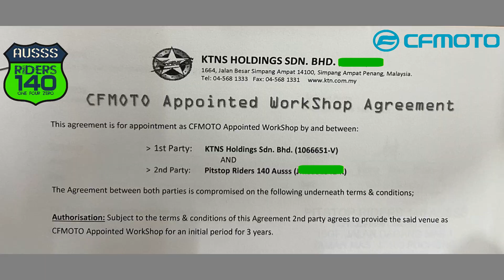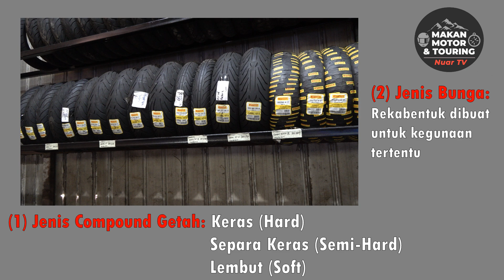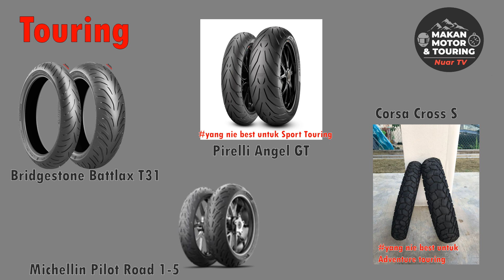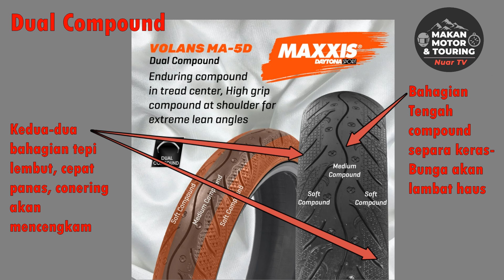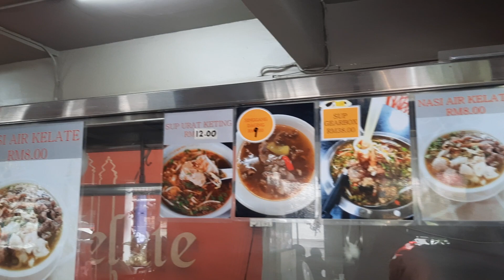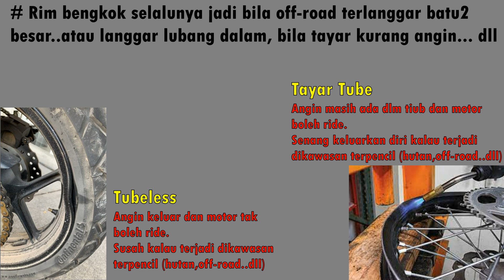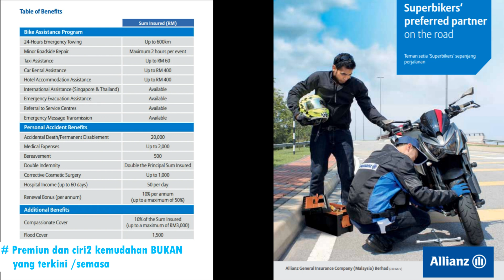Jom Upgrade TRK 502X jadi MODEL BARU 2023... Part 3| Review 1 Tahun Lebih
Kali ini kita jengok2 ke PITSTOP 140 AUSSS di Puchong, sebuah garage yang pakar dalam TRK502 Benelli. Boleh upgrade swingarm aluminium yang lebih ringan dan tukar TFT display instrumen.